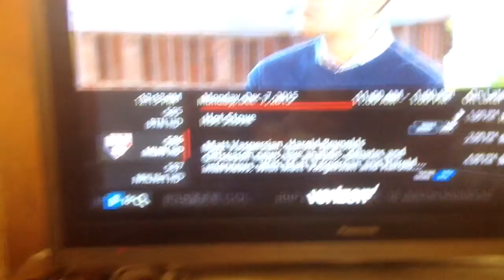12-7-15 walking Odin into quiet stillness. Still same circus different day, same clowns, same B.S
I'm sure the clowns are out there either hiding behind a shed or garage. Even if you don't see anybody. Outside of the car which drives by. Perhaps because of Friday's obvious coincidental walk by within the first 2 minutes of letting my dog outside that the clowns are trying not to be so obvious, but I know that they are always watching.  Which is why I have video. Nobody is going to LIE, EXXAGERATE , OR EMBELISH ANY ASPECT OF MY LIFE.